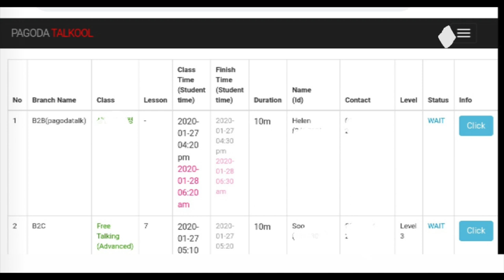PROS of Teaching Online with Pagoda Talkool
Are you curious about teaching English online? Pagoda Talkool is a Korean company that not too many people know about. This company mainly teaches adults, which is a plus if you don't want to deal with children.  If you are returning home after living overseas, work from home jobs allows for newly returned expats the opportunity to adjust to their native country. This is because expats need a little time to figure out their next steps and sort through reverse culture shock.

Online teaching jobs seem to the thing many people are trying to get into nowadays. Here are some perks of working for the company. Check out this video to see what they are.  Also, be sure to stick around for the bonus at the end :)

Created by yours truly, Htjournals!

Hey all! I’m Htjournals. Currently, I live in South Korea with my husband. I work here remotely, teaching English online. In my videos I share my thoughts on all things expat and travel related.